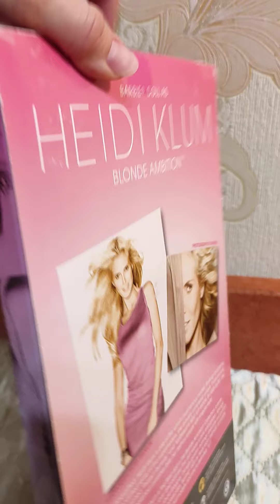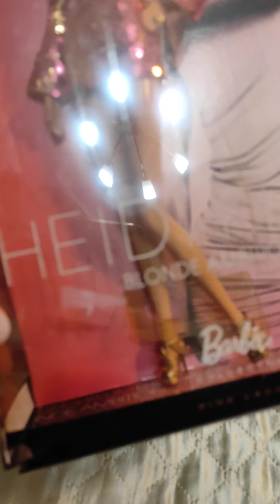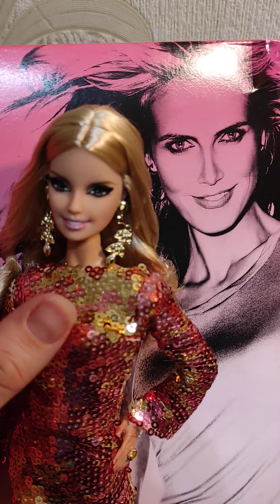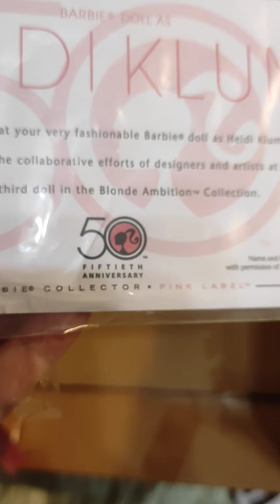Обзор и распаковка Barbie Heidi Klum Blonde Ambition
Обзор и распаковка куклы Барби Хайди Клум из серии Blonde Ambition.